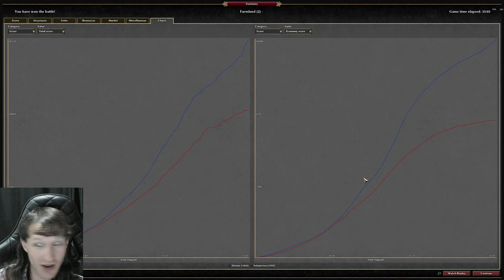0 A.D. - Yekaterina vs Alistair (Seleucids vs Persians)